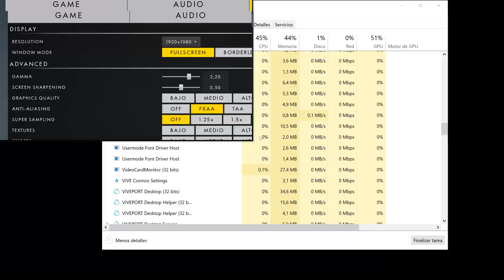PostScriptum - la playa de Utah como soldado aleman